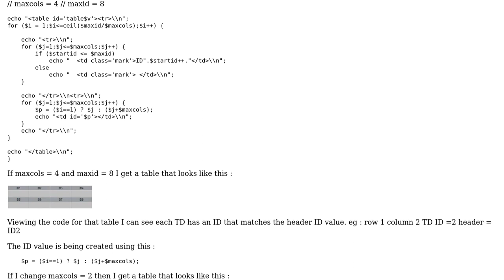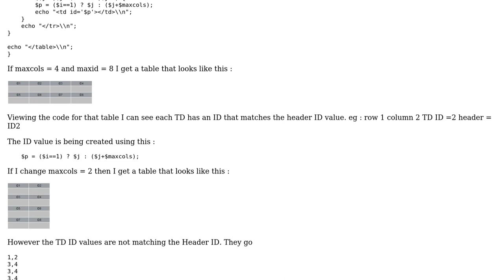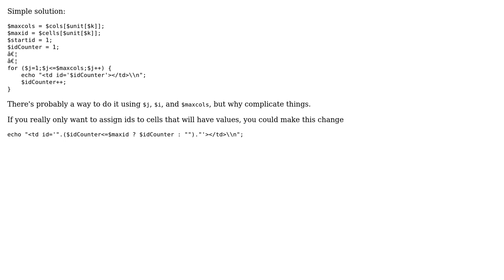Adding ID's to dynamically created table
With thanks & praise to God, and with thanks to the many people who have made this project possible! | Content (except music & images) licensed under CC BY-SA | Music | Images & others | With thanks to user Rocket user Patrick Q and the Stack Exchange Network Trademarks are property of their respective owners. You are responsible for your own actions.